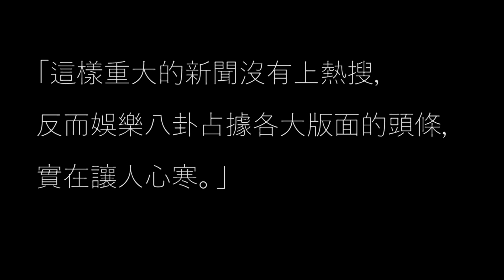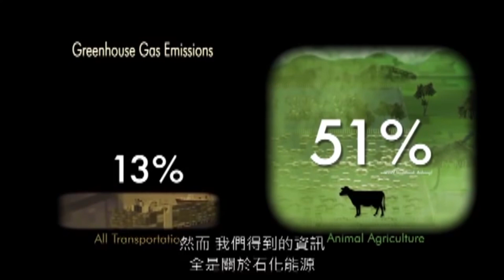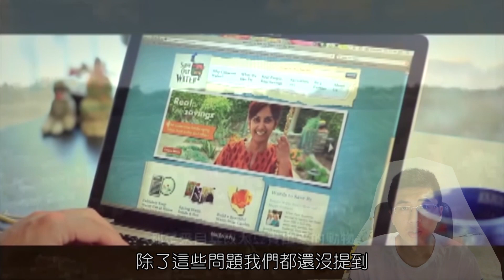【AlanTalk】還在85度C？北極圈都32度C了，關心一下白熊們吧！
很多人問我為什麼不吃牛肉，為了傳統？
正好相反，我是為了未來
「好吃」有很多選擇，我的選擇更有效率
為了地球，為了人們，為了可愛的北極熊！